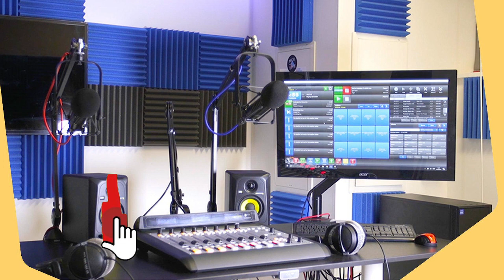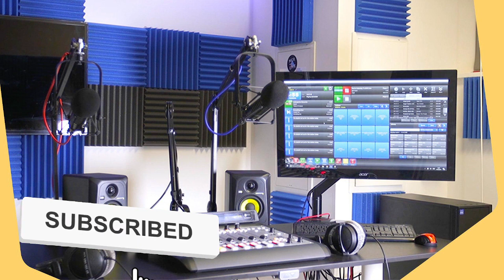JOSEPH LAMBERT PREZIDAN PWOVIZWA DEKLARE YOURI